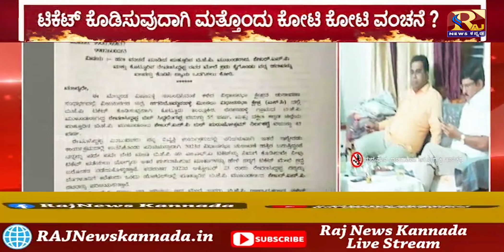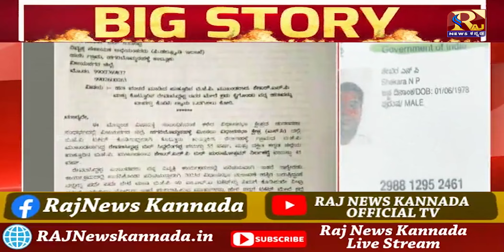Chaitra Kundapur | ಬಿಜೆಪಿ ಟಿಕೆಟ್‌ ಕೊಡಿಸುವುದಾಗಿ ಕೊಟ್ಯಂತರ ರೂ.ವಂಚನೆ.?